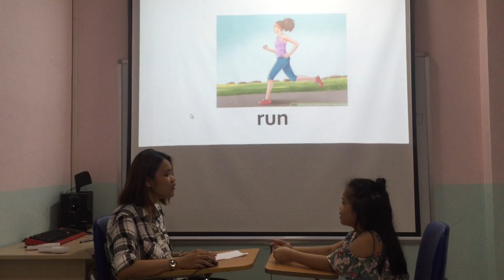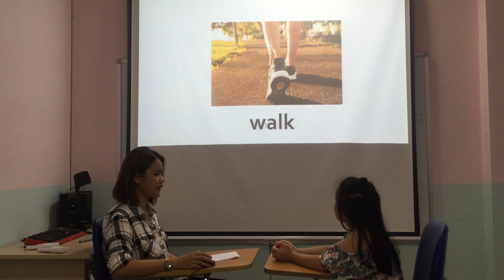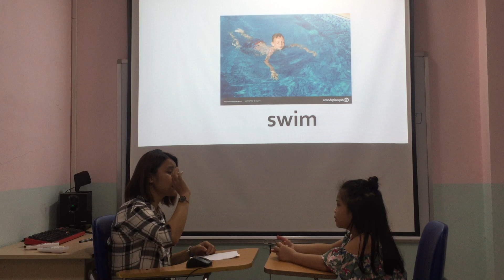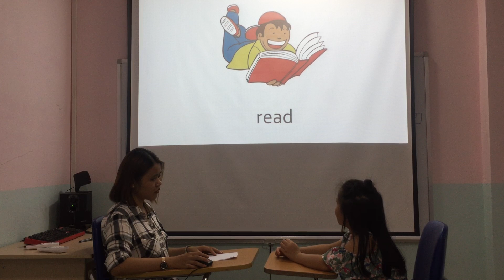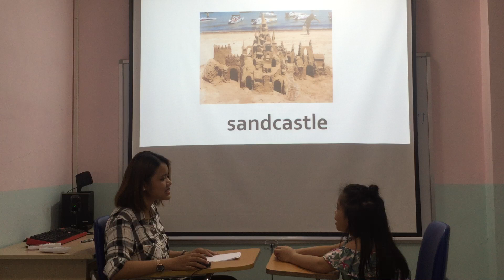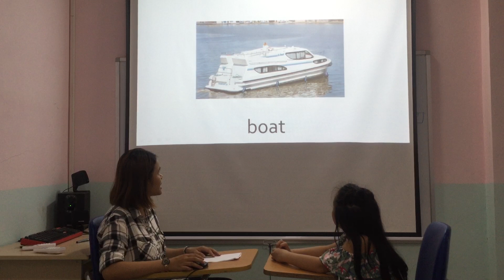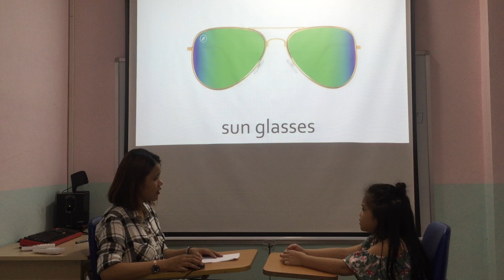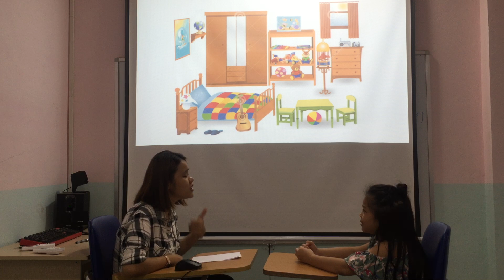Jerry - Apple 6 - Speaking Test Fa 1 (unit 13, 14, 15) (23/5/2019)